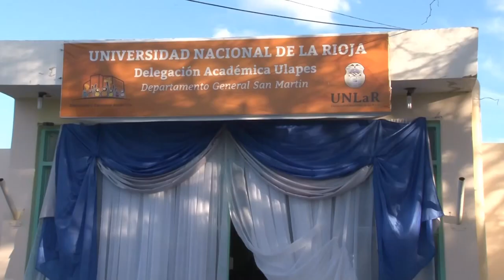UNLaR TV - PROGRAMA 36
Programa emitido el 17 de mayo de 2017 por Canal 9 (Radio y Televisión).
En las noticias de la semana, te contamos sobre el convenio entre gremios y universidades para capacitación docente y el aniversario de la delegación Ulapes.
En la columna estudiantil, hablamos de estrès en los jòvenes. Anticipamos el debate de candidatos de cara al 4 de junio, con la Directora de la Licenciatura en Comunicación Social, Leila Moreno Castro y Licenciatura en Ciencia Política, Natalia Álbarez Gómez.